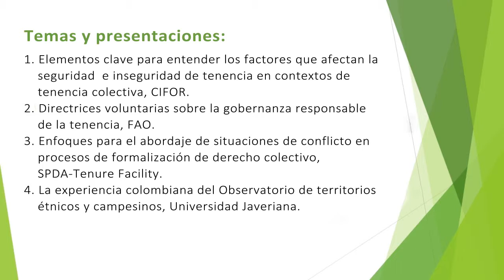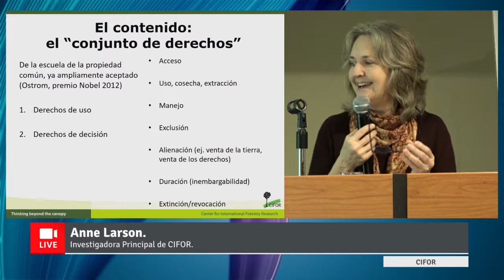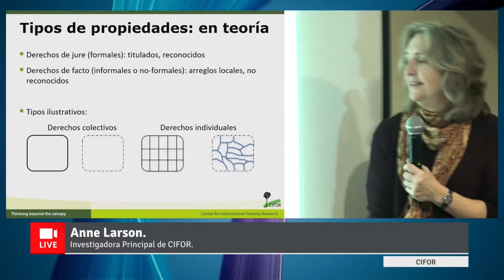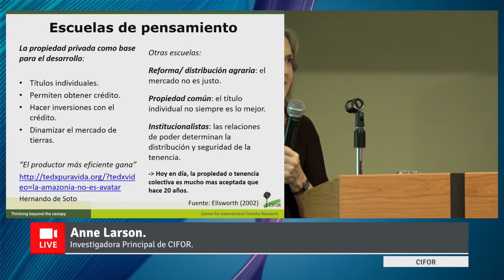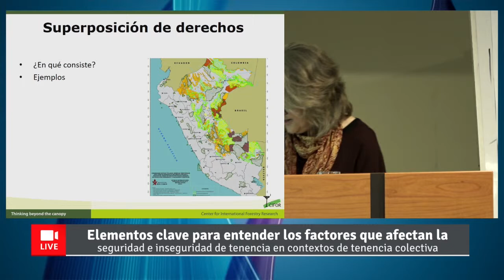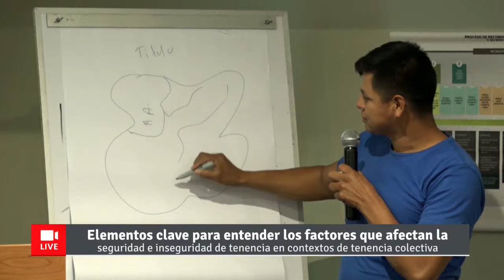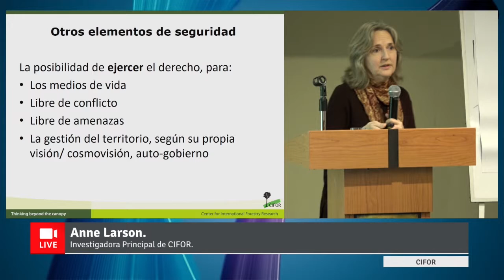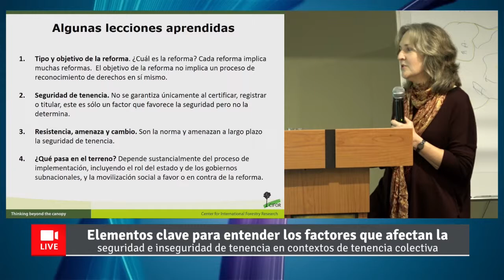Video presentación: Anne M. Larson de CIFOR.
Video presentación: Elementos clave para entender los factores que afectan la seguridad  e inseguridad de la tenencia en contextos de tenencia colectiva por Anne M. Larson de CIFOR.

Este es un video del taller de formación “Más allá de la formalización del derecho colectivo: Seguridad de tenencia y elementos para el abordaje de situaciones de conflicto”, organizado por el Centro para la Investigación Forestal Internacional (CIFOR) y la Facultad de Ciencias Forestales de la Universidad Nacional Agraria La  Molina, Perú, en el marco del Estudio Global Comparativo sobre Reformas de Tenencia de Tierras Forestales de CIFOR (GCS-Tenure) que contó con el soporte técnico de la FAO y el financiamiento de GEF.